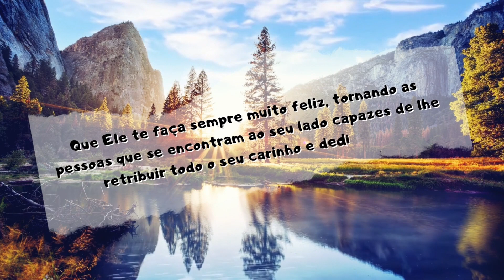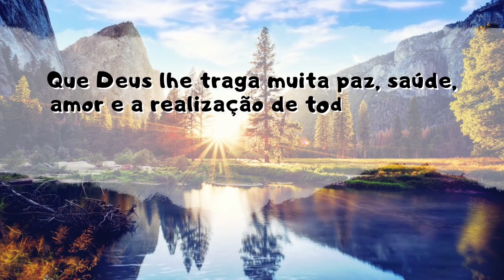Feliz Aniversário - Com a PRESENÇA DE DEUS, tudo vai dar certo em sua vida!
Aos aniversariantes do dia, esta mensagem de aniversário transmite carinho e boas energias!
Gratidão sempre!

Neste canal você encontra:
Feliz Aniversário para amiga
Feliz Aniversário para irmão
Feliz Aniversário para amigo
Feliz Aniversário para irmã
Feliz Aniversário para primo
Feliz Aniversário para prima
Feliz Aniversário para cunhado
Feliz Aniversário para cunhada
Mensagens especiais
Frases de aniversário
Mensagens de carinho

Cada ano de vida completado é uma vitória adquirida!
Curta bastante a vida e aproveite o que ela tem de melhor para lhe oferecer!
Não se aborreça com as batalhas perdidas, mas se alegre por cada vitória conquistada!
Não deixe que nada impeça de prosseguir sua jornada, distribuindo por onde passa amor, carinho e simpatia. Talvez daí venha a sua força para continuar lutando cada vez mais por seus ideais!
Na sua caminhada sempre buscou plantar boas sementes, como as sementes do amor, da amizade de ideais e propósitos bons.
Por tudo isso, peço a Deus que esteja sempre ao seu lado, guiando seus passos e iluminando o seu caminho!
Que Ele te faça sempre muito feliz, tornando as pessoas que se encontram ao seu lado capazes de lhe retribuir todo seu carinho e dedicação!
Que Deus lhe traga muita paz, saúde, amor e a realização de todos os seus sonhos e projetos! Parabéns e muitas felicidades a você pelo seu aniversário!